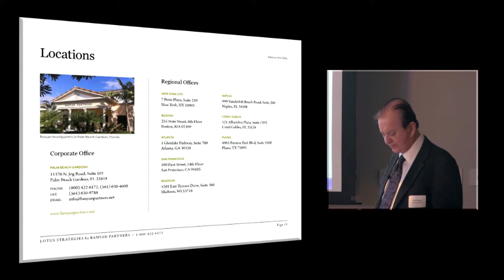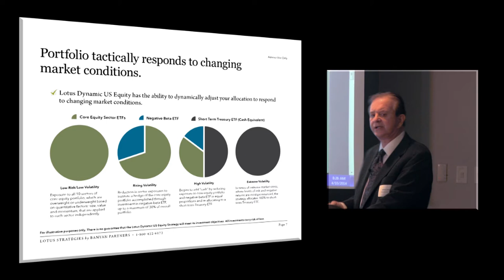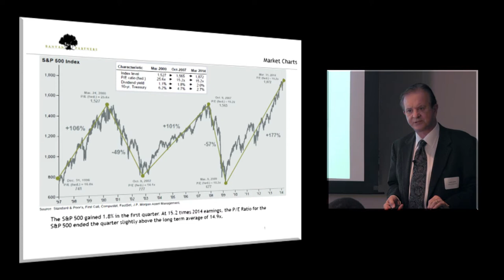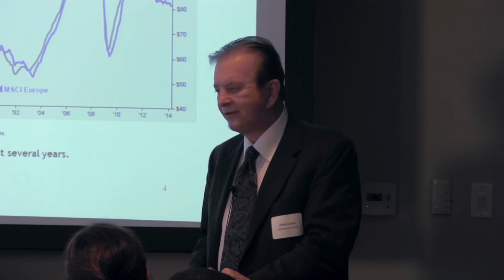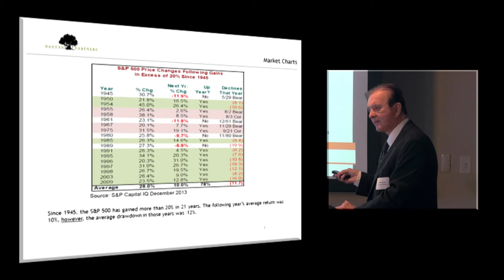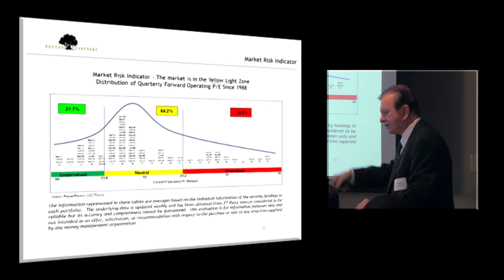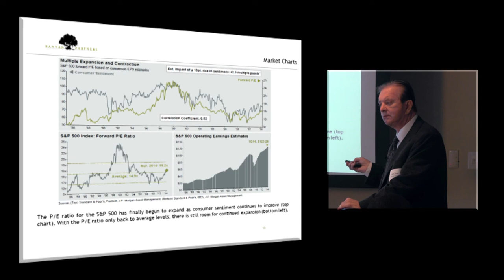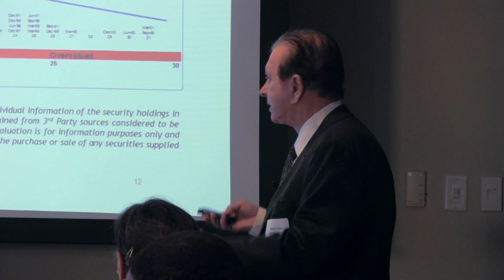Encore Wealth - John Vann: Markets and Investment Strategies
In this April 2014 video, John Vann discusses an overview of the Lotus portfolio strategy and a review of the 2014 market.